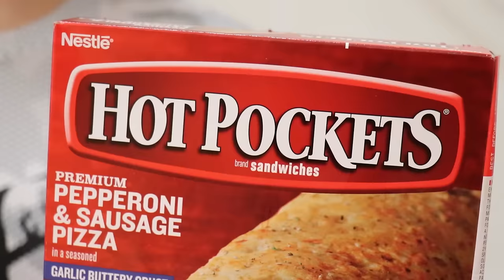$1000 Basketball Challenge vs My 13 Year Old Little Brother!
Thank you Hot Pockets for partnering with me on this video!

$1000 Basketball Challenge vs My 13 Year Old Little Brother! with Preston 👊